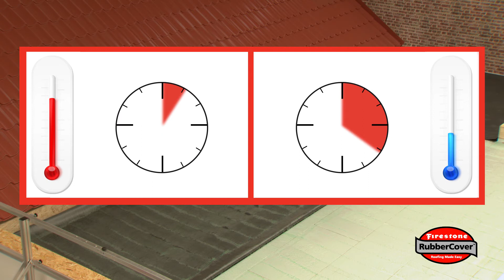Gedimat - Firestone RubberCover EPDM spuitverlijming